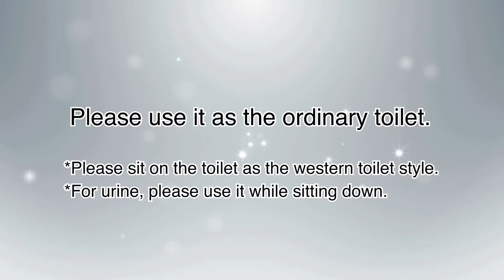How to Change Film on a PF-1 Portable Toilet System - Wrappon USA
The Wrappon PF-1 Portable Toilet System is an innovative camping toilet that wraps and seals in waste and odors without using any water. Simply unfold the main body, insert the pedestal and install the toilet seat. The PF-1 seals the waste bag manually by pulling up the lever which uses thermo-compression to bond the waste bag.

The Wrappon PF-1 Portable Toilet System is available for purchase